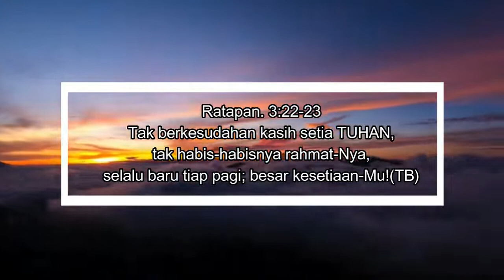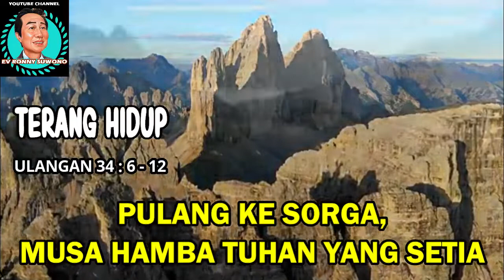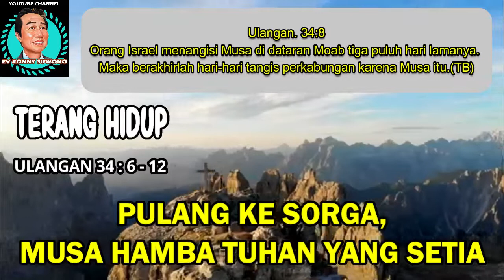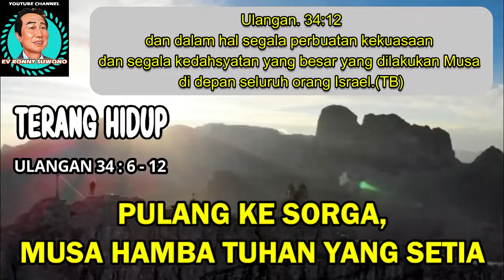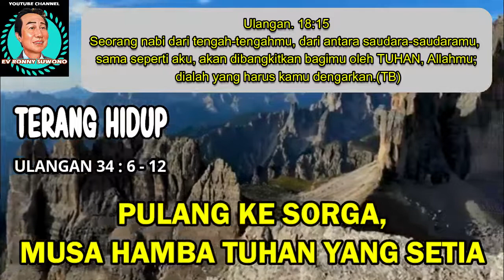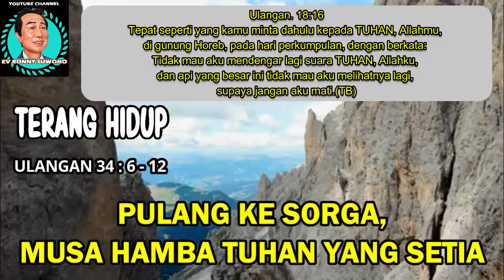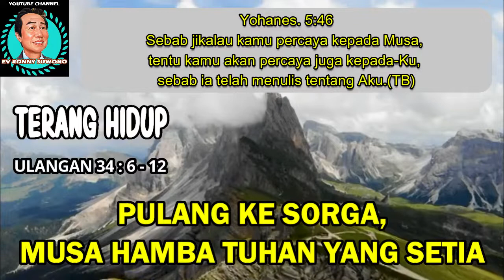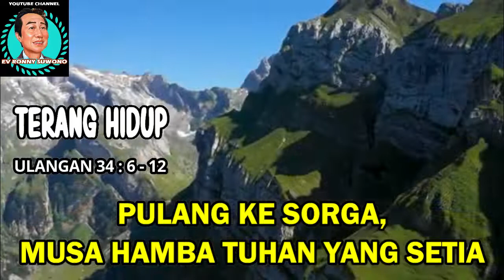RENUNGAN PAGI - SAAT TEDUH - TERANG HIDUP - PULANG KE SORGA, MUSA HAMBA TUHAN YANG SETIA